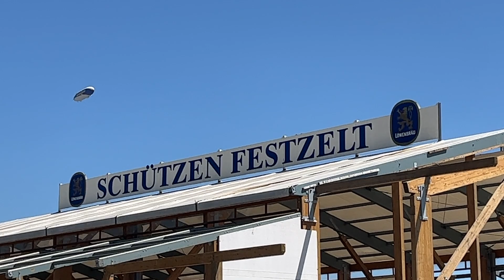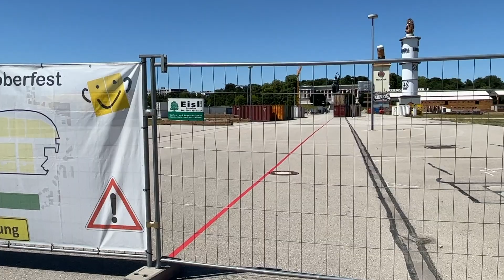Oktoberfest-Aufbau 2022: Tag 14 des Aufbaus 03.07.2022 (Sonntag)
Oktoberfest-Aufbau 2022:  Tag 14 des Aufbaus 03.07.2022 (Sonntag). Heute war die Baustelle geschlossen, da half uns auch kein Ausweis. Ausnahmsweise mal Videos von Außen nach Innen.

Unter der Woche sind die beiden Türme vor dem Löwenbräu Festzelt und vor dem Paulaner Zelt (dem vorm. Winzerer Fähndl) fertiggestellt worden, auf dem einen trohnt nun ein Löwe, auf dem anderen ein riesiger Maßkrug. Über allem fliegt letztmals der Zeppelin NT, der für ein paar Tage in München gastiert